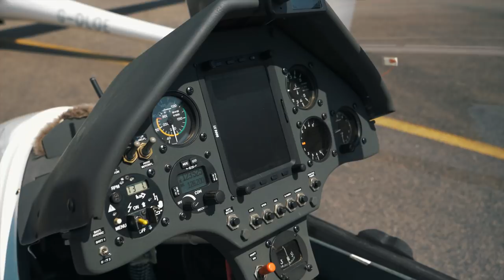WHAT AN EXCITING FINISH!! | SGP SWEDEN | VLOG 31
Wow, that was a nice and short 123 km race over Sweden. We arrived in less than one hour after the start line was open and it was a exciting finish at the end. The Ventus 3 catched me only some meters before the finish line and David in his LAK 17 won the day. Congratulations!!

Produced by Sebastian & Stefan Langer